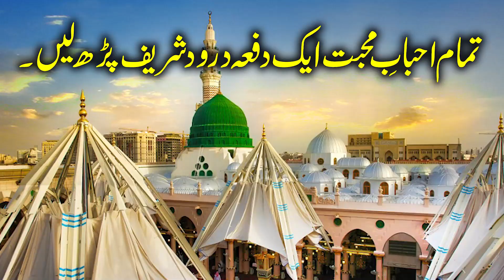Unbelievable benefits of Durood-e-Ghosia